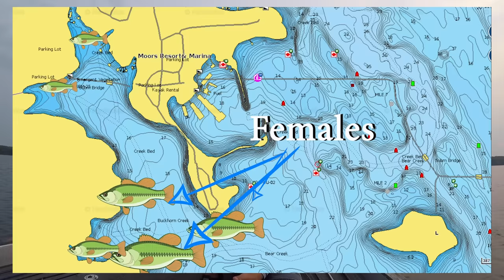Start FINDING Bass FASTER Than Your Friends (Bass Fishing Tips)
Learning how to find bass is one of the best things a bass fisherman can do. The faster you can find the bass, the more fun you will have out on the water!